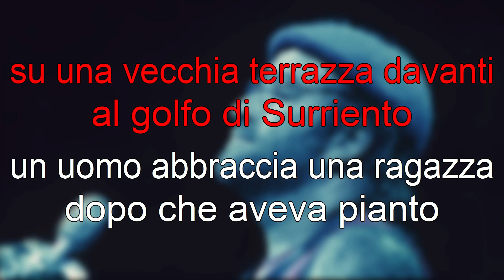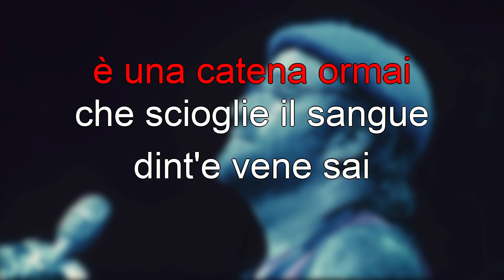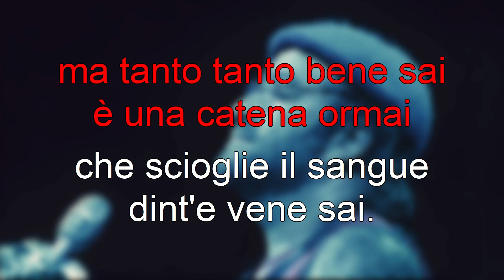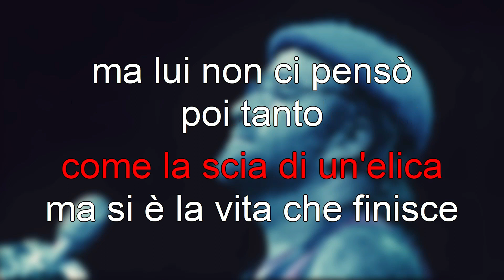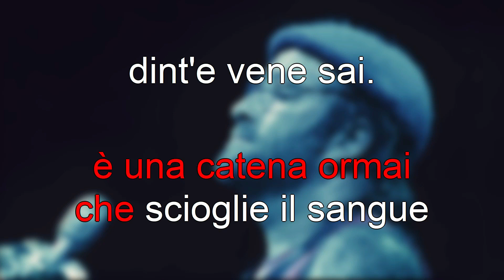Lucio Dalla, Caruso - karaoke